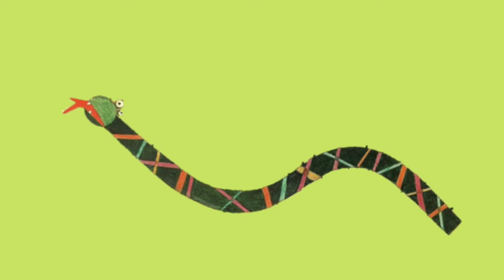Xul Solar y sus inventos. Parte 2 : el neocriollo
Actividad para los nenes y nenas de 3ro a y b, EP 2 Campana